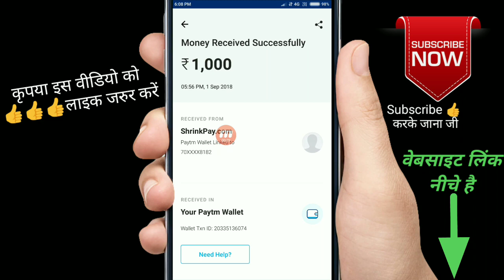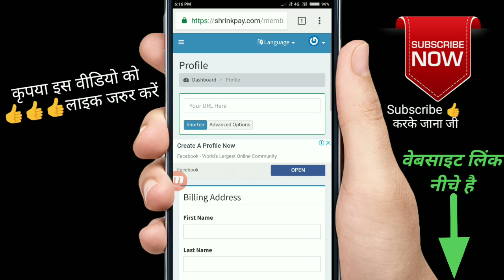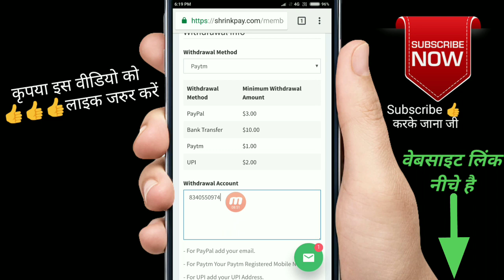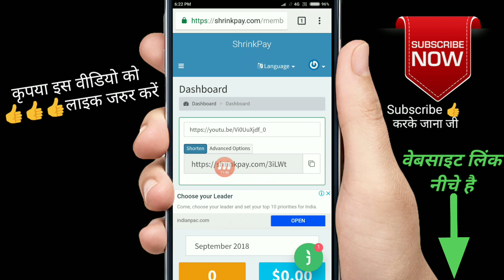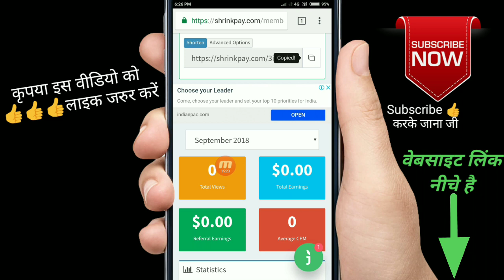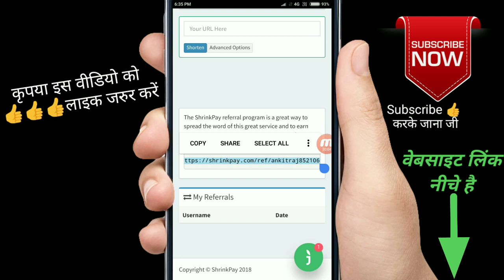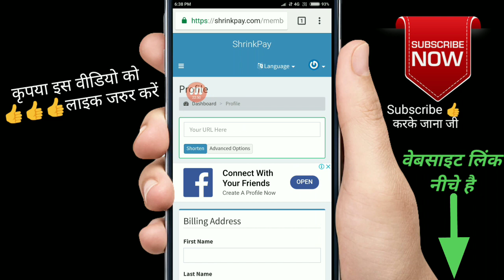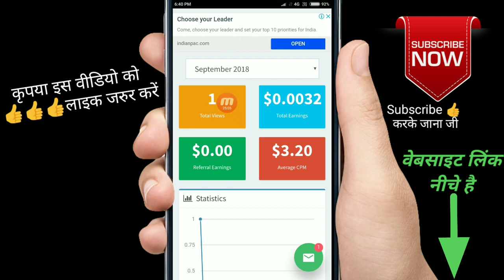इस वेबसाइट से मैंने कमाया ₹1000 रुपए Free Paytm Cash !! सिर्फ 1 दिनों में